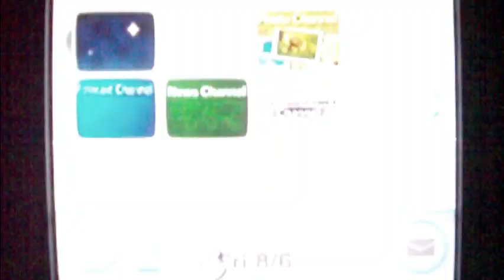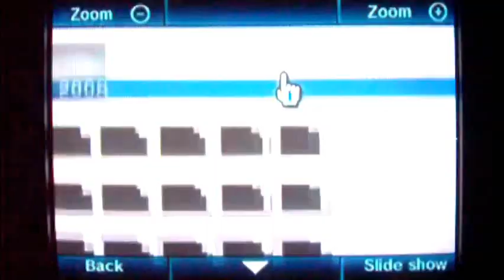Super Mario Galaxy 121 Stars Walkthrough Part 57: Grand Finale!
Yep, this is it... I hope you all had as much fun with this one as I did. :) It's pretty sad to see it go... But, there will be more walkthroughs in the future.

Star Timestamps:

Comet Observatory

Grand Finale Galaxy:
0:00 The Star Festival